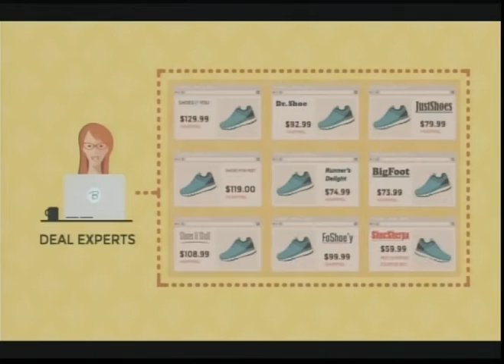Quick Look Forecast BD 03.02.17